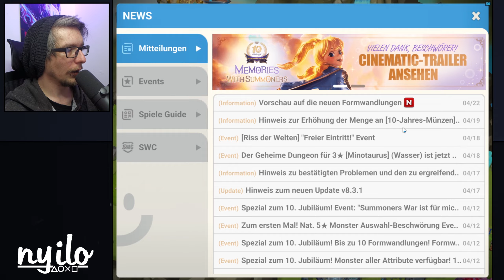Ich öffne die Schriftrollen von Skylex (Inkl. 10 Jahres Schriftrollen) 💥 SUMMONERS WAR DEUTSCH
SUMMONERS WAR SKY ARENA - Opening bei Skylex mit den 10 Years Anniversary Scrolls und noch mehr tollen Stuff.